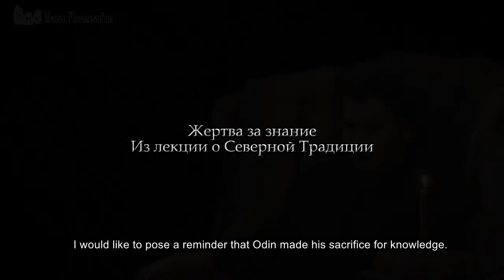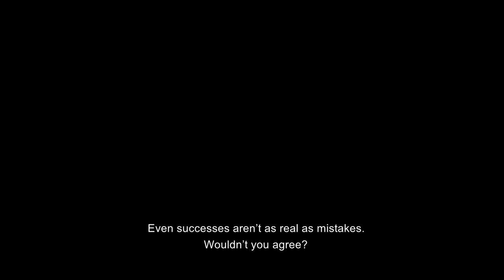A Sacrifice For Knowledge - Norse Tradition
Odin made his sacrifice for knowledge. But he didn’t seek knowledge just for the sake of knowledge. Process for the sake of process - this isn’t Odin.
He initiated processes to accomplish results. The result was to obtain knowledge in order to rule.
He was tasked with a mission due to the circumstances brought about by Tyr’s defeat and his subsequent loss of rights. Odin had to take over the operational reins. And he needed this sacrifice in order to receive the algorithms of governance.